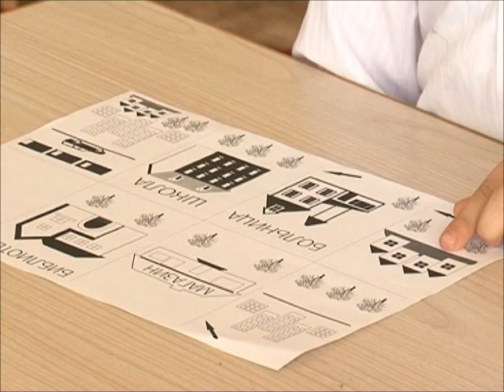Прием детский сад